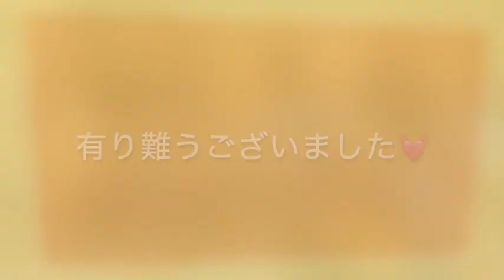🍵🍀友達はいいもんだ〜サヤプリの「狭山の日常」vol.79